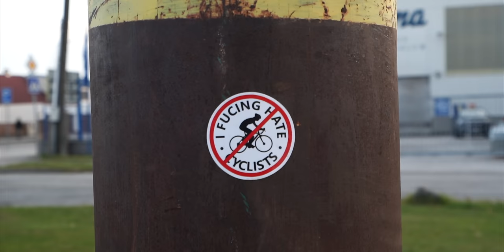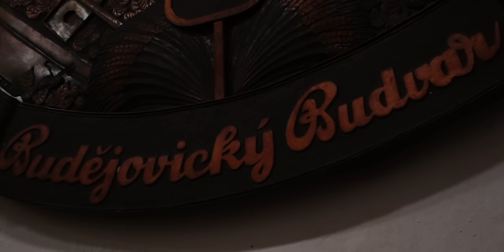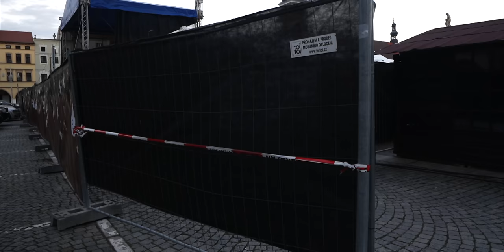El Fascinante recorrido Medieval de La bohemia 🇨🇿